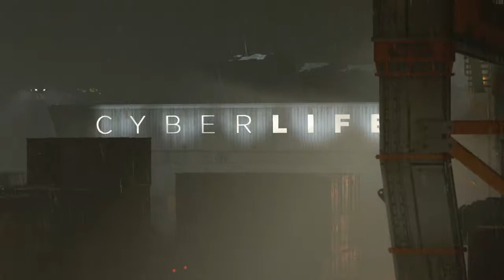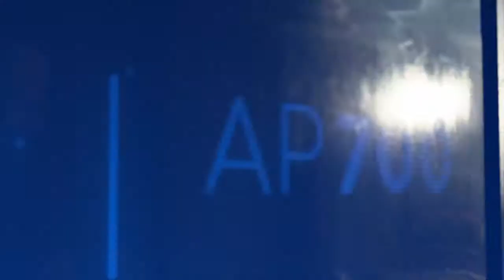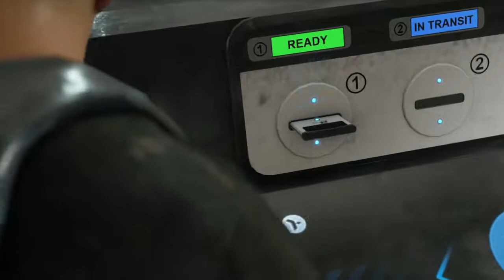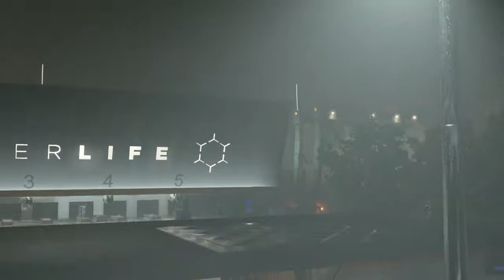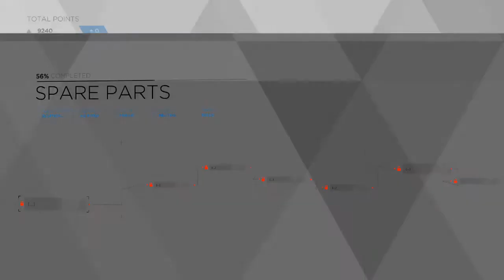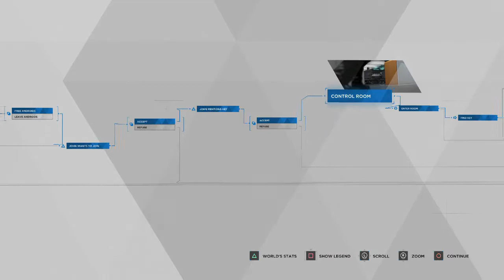John for John Doe? - Part 17 - Spare Parts - DETROIT : BECOME HUMAN Let's Play Walkthrough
The world has been populated by androids and humanity is divided between those who enjoy their company due to their effectiveness and reliability, and those who hates them for taking their jobs and ruining their lives. But when the supposedly obedient androids started saying "no", will the scale tip between the humans or will the androids reign superior?

If You like this video, please support me by pressing the "Like" button and subscribe to my channel, also, click on the bell icon to be part of the notification squad!